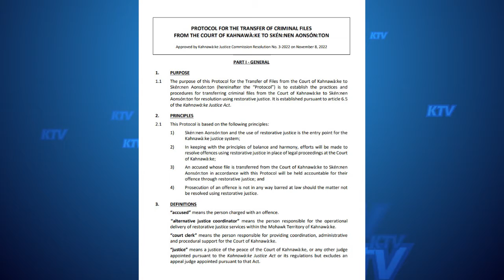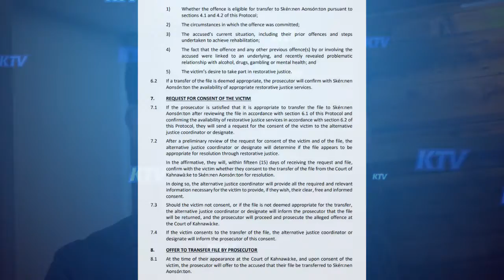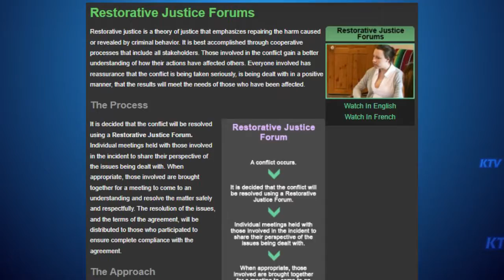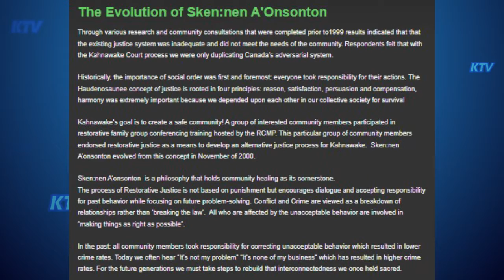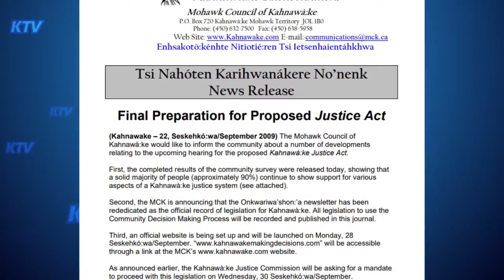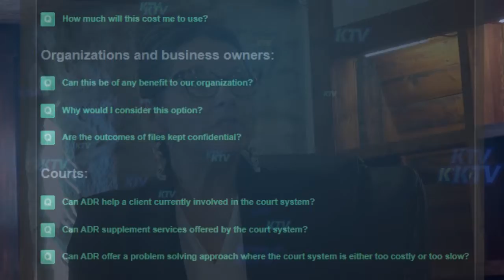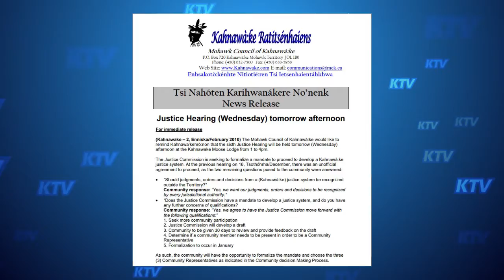First component of the Kahnawà:ke Justice Act Implemented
The first component of the Kahnawà:ke Justice Act has been approved and has been brought into force by the Kahnawà:ke Justice Commission. KTV caught up with Ietsénhaienhs Tonya Perron and MCK Commissioner of Justice Kevin Fleischer for more details.